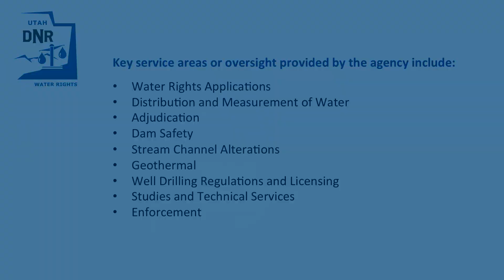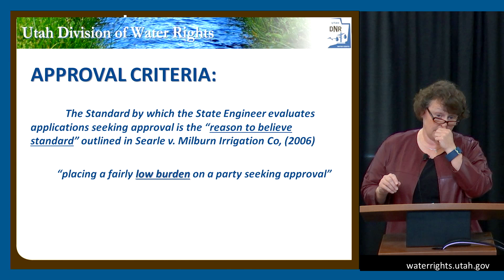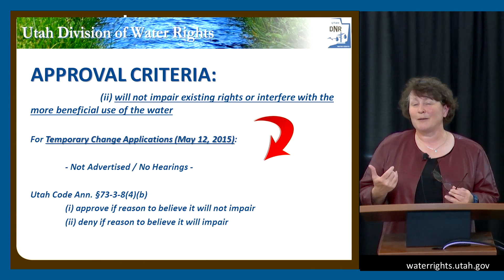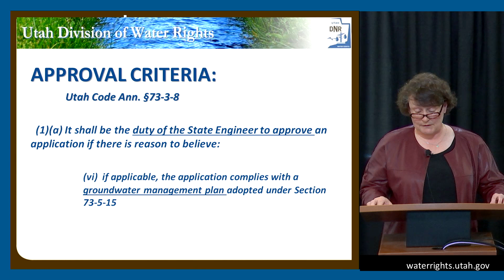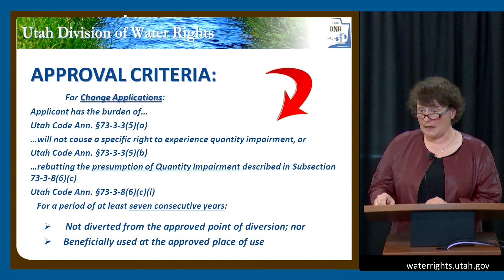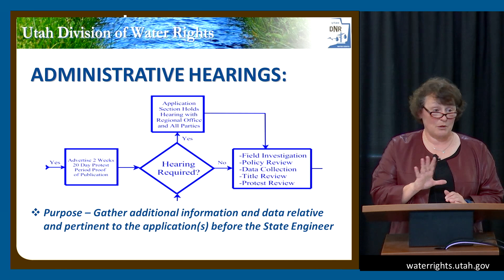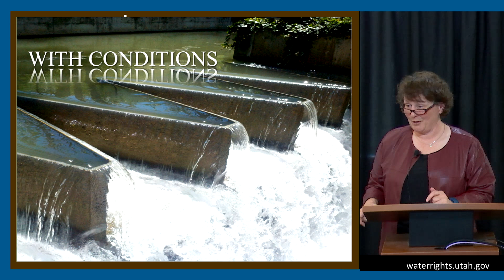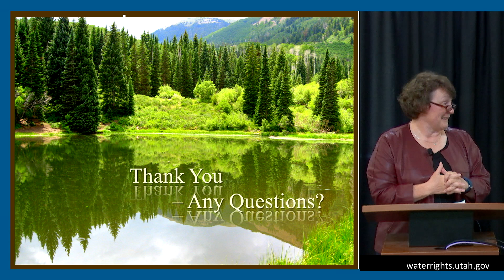2017.4 - Applications Approval Criteria and Hearings (Teresa Wilhelmsen)